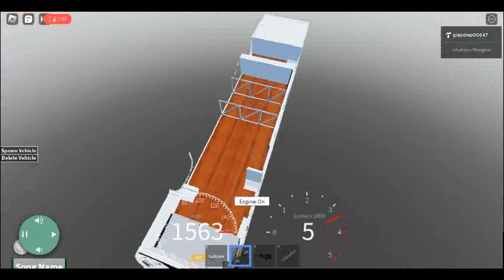đang lái xe tour (mới có bằng lái) mà chạy để nó rơi kiểu này